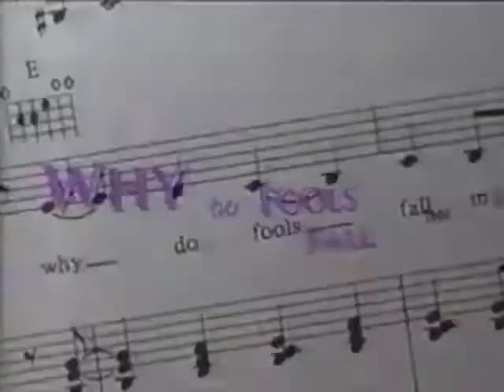Why Do Fools Fall in Love (1998) - TV Spot 3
Theatrical Release: August 28, 1998 (USA)
Video Release: December 29, 1998 (USA)

Starring: Halle Berry, Vivica A. Fox, Lela Rochon, Larenz Tate, Little Richard, Paul Mazursky, Pamela Reed

Director: Gregory Nava

Fact-based story about three widows (Halle Berry, Vivica A. Fox, Lela Rochon) who claim to be the lawfully wedded spouse of the late singer Frankie Lymon (Larenz Tate).